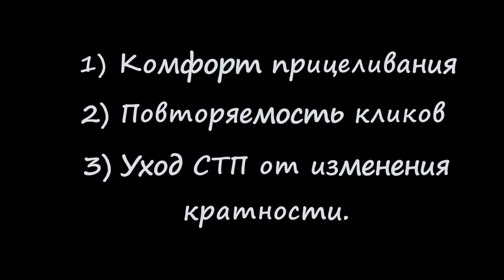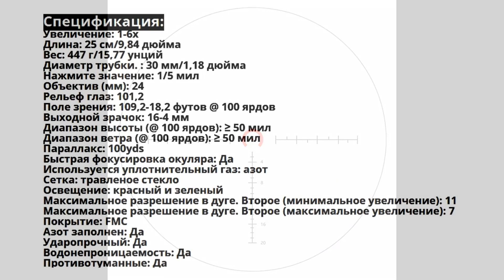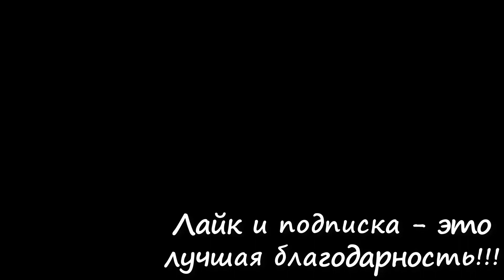Оптический прицел WestHunter HD 1-6х24 IR / Стрельбы. Испытания продолжаются. Часть 2.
Тестируем прицел WestHunter HD 1-6х24 IR на карабине сайга-мк 7.62х39.
=Помочь на развитие: карта ТинькоФФ: 5536_9141_1825_0137